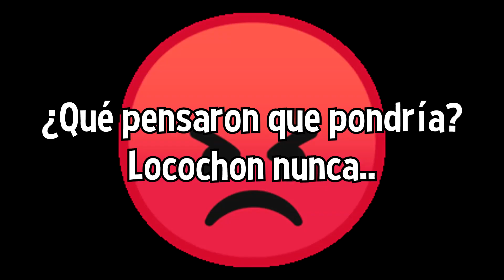ENTREVISTA A CAPITAN GATO POR 1000 BITS 💲😼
Que grande Locochon con su nuevo trabajo 😎👌